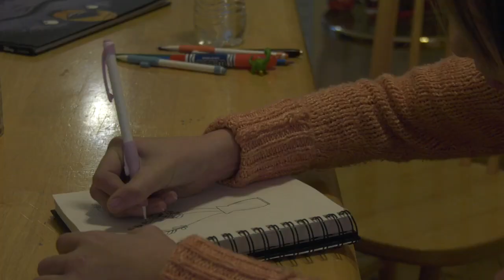Butte church provides struggling family the gift of hope this Christmas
A hotel clerk called Father Patrick Beretta of St. Patrick’s Catholic Church when a woman and her children arrived, stranded with no money, food, or winter clothing.